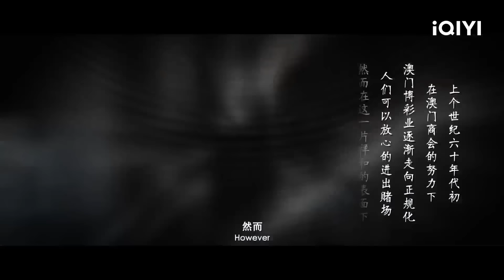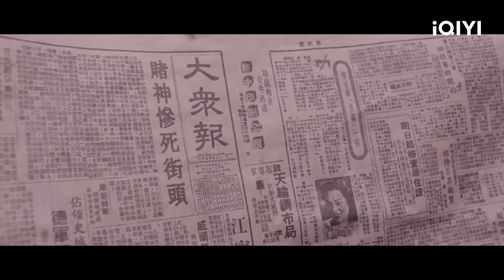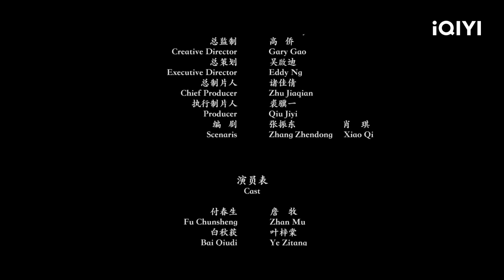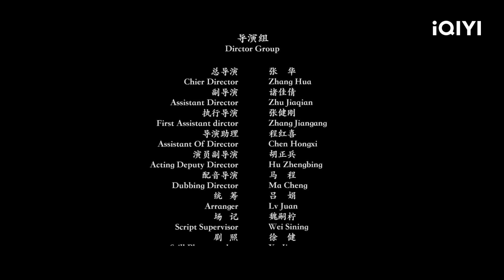Multi Sub《笑澳江湖2》赌徒与商会副会长携手对抗黑暗势力 谱写澳门传奇！【动作 功夫 | 向佐 | iQIYI大电影-欢迎订阅】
【内容简介】
20世纪60年代初的澳门，此时澳门博彩业逐渐正规化，表面上虽是欣欣向荣一片祥和的景象，但人心叵测，总有一些人会为了自己的利益而不择手段。在这个鱼龙混杂的年代，澳门的江湖之中又将掀起一段血雨腥风的故事。因为整顿违规赌场断了部分人的财路，身为澳门商会副会长的侯贤引来杀身之祸。市井赌徒付春生，因一场意外被人设计被迫刺杀侯贤。后因曾获得侯贤恩惠而放弃刺杀，转念帮助侯贤脱身，逃入白氏武馆中，结识一众底层人民，感受到亲人一般的感觉。最终，在付春生的带领下，众人齐心协力破坏了以黄书郎为首的黑暗势力所策划的暗害侯贤的阴谋。